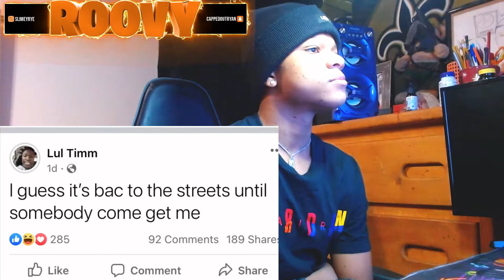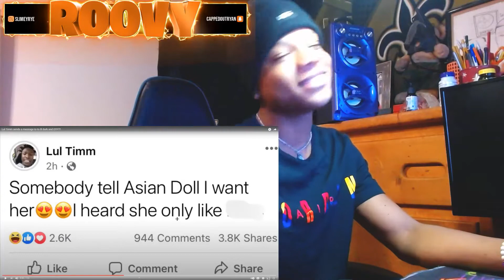LUL TIM SENDS A MESSAGE TO LIL DURK AND OTF?! REACTION‼️